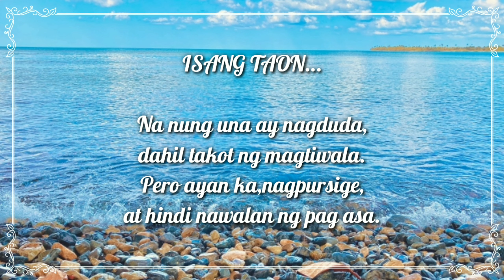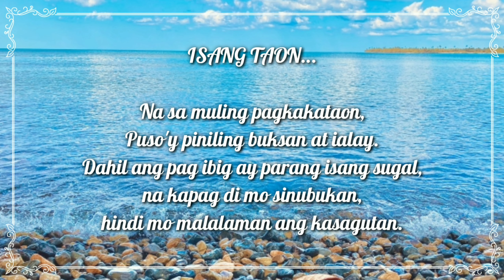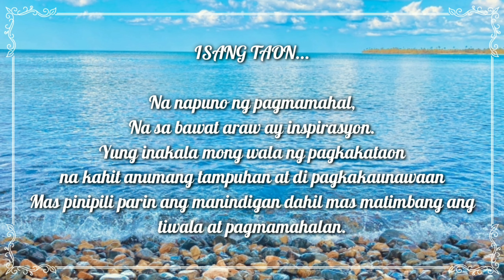ISANG TAON | SPOKEN POETRY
APRIL 21,2021
Isang taon...